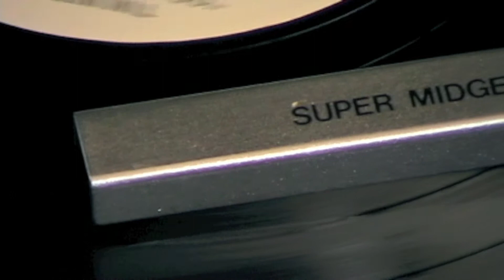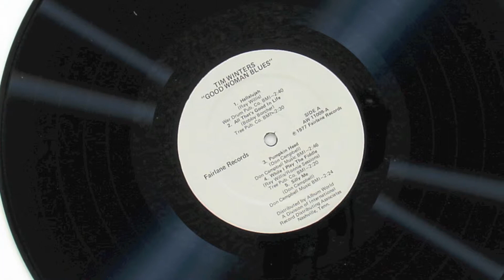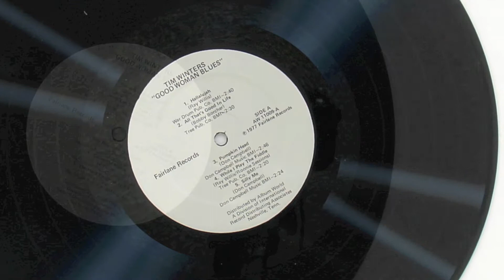Tim Winters - I'm Here To Drink It All - Album World IRDA tax shelter record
A good singer, great songs, excellent production-- it's hard to believe that this record was released simply as a tax shelter. Released around 1977, distributed by Album World, a division of International Record Distributing Associates. The label name was simply "made up" and exists solely for this record. Fairlane Records, AW-11009.

Hear more of these rare and surprisingly good tax shelter records on this YouTube channel, Lost Nashville.